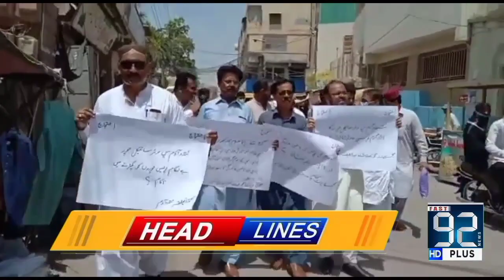Fast 92 News District Bulletin | 06 PM | 13 June 2021 | Fast 92 News HD